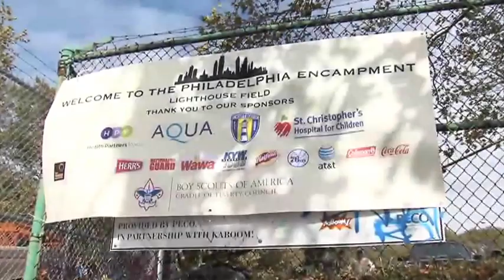Philadelphia Encampment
The 2nd Annual Philadelphia Encampment is taking place on October 17-19, 2014 at Lighthouse Field. This video highlights all the fun from the inaugural event in 2013.